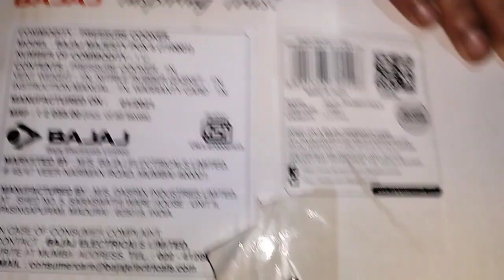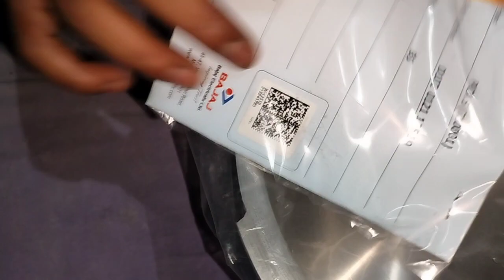BAJAJ MAJESTY PCX5 5 Liter Pressure Cooker || Inspiring Trust